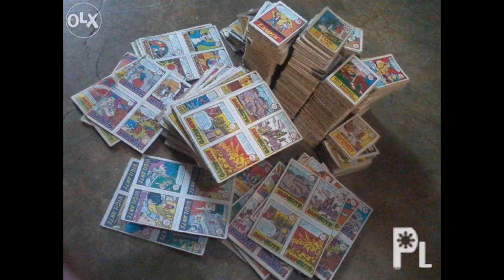Laro ng mga batang 90's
balik tanaw muna tayo. TARA!